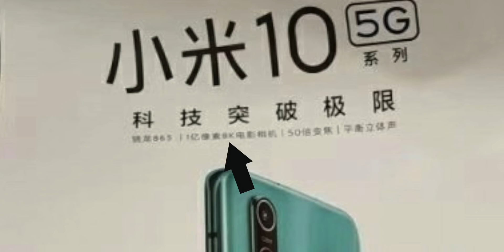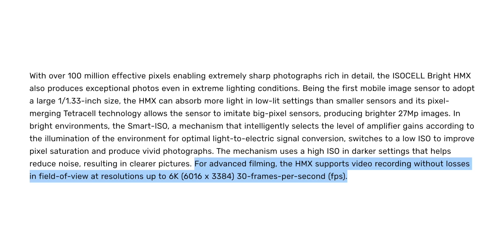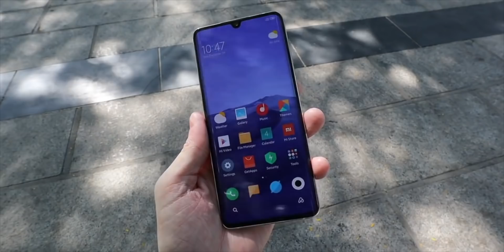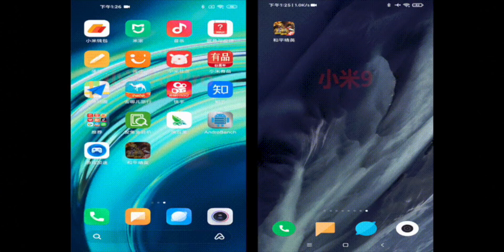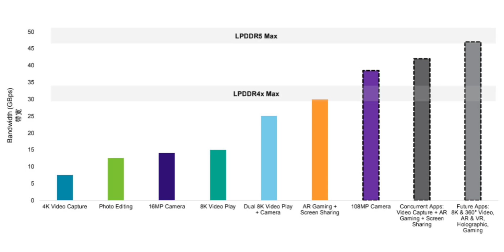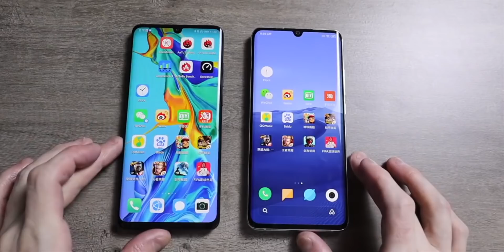Xiaomi Mi 10 Pro - INSANE OFFICIAL SPECS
Even more insane specs than initially thought on the Xiaomi Mi 10 Pro with 8K video recording leaked from an ultra-clear poster. WiFi 6, UFS 3.0 and LPDDR5 RAM specs outlined and more leaks